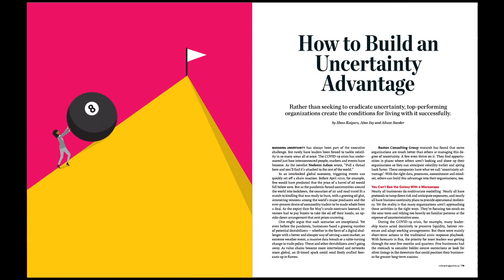Rotman Management Magazine | Winter 2021 | World 2.0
Available January 2021

Few people would argue that 2020 has been one of the most challenging years in business history. The seismic shifts we have seen among consumers, business models, and markets themselves have made simple clarity a precious resource. One of the few things we can say with some certitude is that the strategy you had in place in January is very likely no longer relevant. In this issue of Rotman Management, we present some of the key features of ‘World 2.0’.